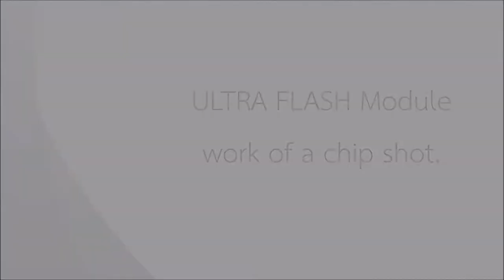Chip testing : ULTRA FLASH Module for GC2 (Foresight Launch Monitor)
⚡ULTRA FLASH Module for GC2 (Foresight Launch Monitor)⚡

Highlight
- The bigger size, the brighter and the clearer. It can reduce the number of miss shot reading.
- More reliable an longer flash life, up to 2.3 million flash times or provide 230,000 swing shots(average 10 flash times per 1 swing shot)
- 100 % compatible
- Be confident that the ULTRA FLASH is designed to work over 2,300,000 times which is not the uncertain estimate life but we really had tested its life with the same energy as the GC2 does to the flash bulb.
- 1 year Warranty ( from any defects of manufacturing), 6 months warranty (from flash bulb life)
- Research and Development from Company that have experience of electronics design over 25 years

Details
Devices and all of materials in the ULTRA FLASH Module are the devices and material in the High-end level. It is designed to work in high efficiency with lowest power lost, perfectly able to receive the trigger commands and the transferred charge from the flash triggering control board of GC2. Therefore, our customers could be sure that the ULTRA FLASH Module is able to help the high speed camera catches the photos of golf ball and club head accurately, decreases the error of parameters measurement and eliminates the problem of miss shot reading in both of indoor and golf course with strong sunlight.Moreover,because of the high efficiency circuit working, the flash bulb life will be extended more as well. That’s why our ULTRA FLASH Module can work up to 2.3 million times.

We have studied and researched the working topology, the triggering command and the charge transferring of the flash triggering control board of GC2 thoroughly. So we could simulate the voltage level, timing, frequency of triggering and volume of energy transferred from GC2 precisely. With all of these reasons, our testing result of the ULTRA FLASH Module life is the most correct and reliable accordingly.